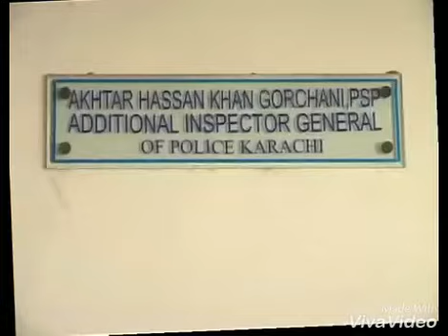Tribute to Akhtar Gorchani